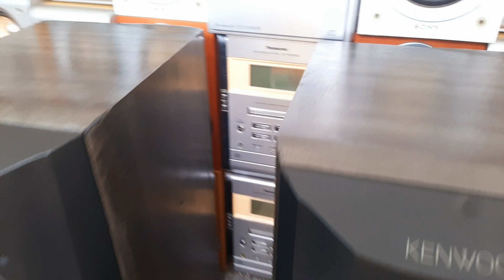Quá hay bass cực phiêu cặp kenwood 6 ôm 160w bãi Nhật màng carbon 3 đường tiếng 0965748574